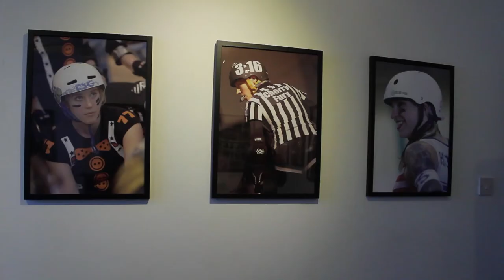This is Roller Derby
A video documenting 'This is Roller Derby' photographic exhibition held at Bank Street Arts in Sheffield, November 2012, including photographs from the Blood and Thunder Roller Derby World Cup and bouts from around the UK, featuring Sheffield Steel Rollergirls, Leeds Roller Dolls, Middlesbrough Milk Rollers, Team and England and many more.